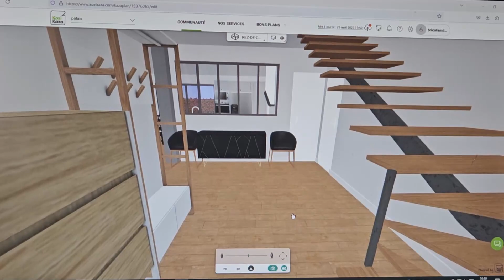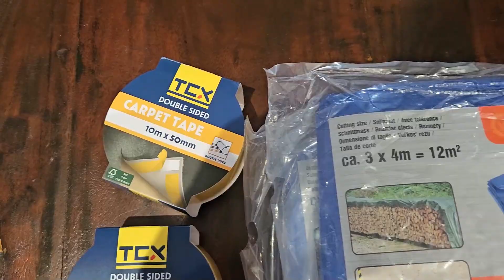Rénovation de la maison : Préparation de l'ouverture du mur